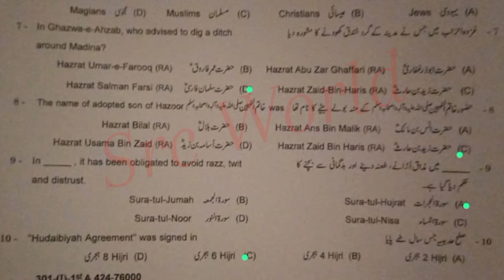Solved Mcqs 12th class Tarjama tul quran group 1 paper | 2nd year Tarjama tul quran group 1 paper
12th class Tarjama tul quran Lahore board group 1 paper 2024
2nd year Tarjuma tul quran Lahore board solved mcq group 1
12th class Tarjama tul quran group 1 paper 2024
2nd year Tarjuma tul quran subjective paper
12th class Tarjama tul quran objective paper
12th class Tarjuma tul quran morning paper
12th class Tarjama tul quran first time paper
2nd year Tarjuma tul quran 1st time paper
12th class Tarjuma tul quran Gujranwala board group 1
12th class Tarjuma tul quran fsd board group 1
12th class Tarjuma tul quran bwp board group 1
12th class Tarjuma tul quran multan board group 1
12th class Tarjuma tul quran rwp board group 1
12th class Tarjuma tul quran sahiwal board board group
12th class Tarjuma tul quran lahore board group 1
12th class Tarjuma tul quran dg khan board group 1
12th class Tarjuma tul quran rawalpindi board group 1
12th class Tarjuma tul quran sargodha board group 1
12th class Tarjuma tul quran bhawalpur board board group 1
12th class Tarjuma tul quran Gujranwala board group 1
12th class paper 2024
12th Tarjuma tul quran today paper
Tarjuma tul quran 12th class first time
Tarjuma tul quran first time paper 2024
12th class Tarjuma tul quran group 1 paper 2024 lahore board
lahore board 12th class Tarjuma tul quran first time paper 2024
12th class Tarjuma tul quran paper 2024
12th Tarjuma tul quran paper 2024 bise lahore
12th Tarjuma tul quran paper group 1 lahore 2024
12th Tarjuma tul quran paper today lahore board group 1 2024
12th Tarjuma tul quran paper 2024
12th Tarjuma tul quran paper lhr board 2024

12th Tarjuma tul quran group 1 mcq
12th class Tarjuma tul quran Lahore mcq
12th class Tarjuma tul quran Lahore 1st time  paper
12th class Tarjuma tul quran Lahore morning paper
class 12 Tarjuma tul quran  fsd board paper
12th class Tarjuma tul quran paper 2024
Bise Sargodha Tarjuma tul quran group 1 objective
12th multan Tarjuma tul quran solved mcq
12th class guess paper 2024
12th class Tarjuma tul quran most important guess 2024
12th class Tarjuma tul quran most important essays guess 2024
12 class physics most important question guess 2024
2nd year pak study important questions 2024
12th class Tarjuma tul quran guess 2024
12th class important questions 2024
12 class pairing scheme 2024
12th class Lahore group 1 paper 2024 12th Tarjuma tul quran group 1 2024
12th Tarjuma tul quran group 1 paper 2024
12 class Lahore paper 2024
Today 12th Tarjuma tul quran Lahore board paper
12th bise Lahore group 1 paper 2024
bcpm science
12th class Tarjuma tul quran  group 1 paper 2024